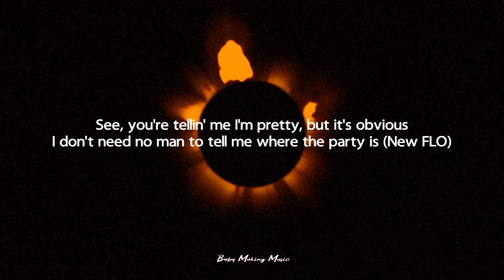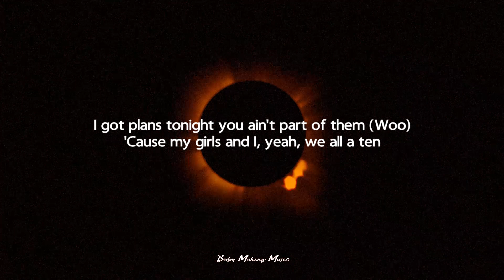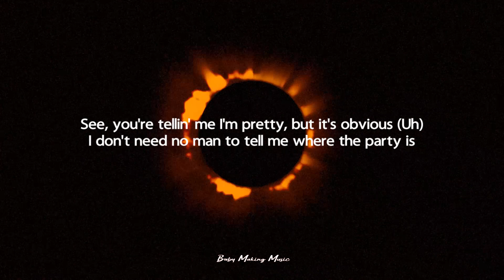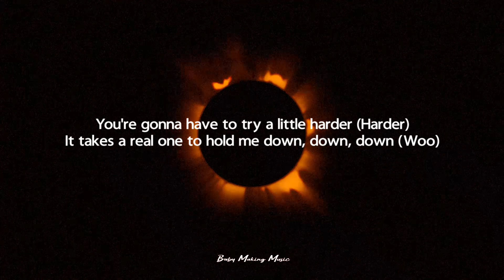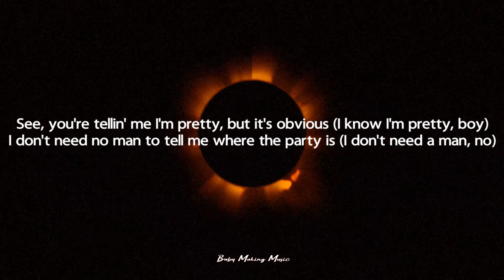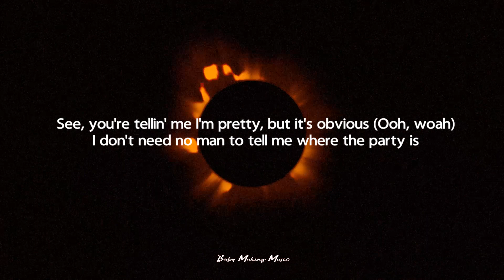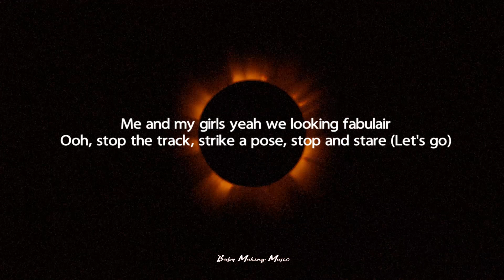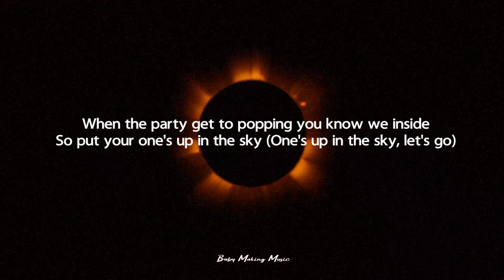FLO - Fly Girl feat. Missy Elliott (Lyrics)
Follow "FLO"

(Ti esrever dna ti pilf, nwod gniht ym tup)
Oh, oh
Oh
Let's go

If you're a fly girl, get your nails done
Get a pedicure, get your hair did
See, you're tellin' me I'm pretty, but it's obvious
I don't need no man to tell me where the party is (Woo)
If you're a fly girl (Fly), get your nails done (Girl)
Get a pedicure (Hair), get your hair did (Did, Ayy)
I don't need no man to tell me where the party is (New FLO)

Checklist, take it off, what you got? (What you got?)
Pricey so you better have a lot (Have a lot, yeah)
A time piece and it don't tik tok (Yeah)
If you can't afford my time, then just watch (Just watch)
Untouchable (Ah), pretty too (Ah)
Available (Ah), but not for you (Yeah)
Too sexy way too fly
You get none of my

I got plans tonight you ain't part of them (Woo)
'Cause my girls and I, yeah, we all a ten
Know it's ladies night shout to all of them (Shout to all of them)
Put your one's up in the sky if you a fly

If you're a fly girl, get your nails done (Fly, Yeah)
Get a pedicure, get your hair did (What? Uh)
See, you're tellin' me I'm pretty, but it's obvious (Uh)
I don't need no man to tell me where the party is
Get a pedicure (Hair), get your hair did (Did)

Oh, babe (Oh, babe)
Might leave you waiting all day (Waiting all day)
'Cause all these material things
Are not enough to make me stay (Stay, Mulla)
You can't handle all this nana (Nana)
Talk but I ain't hearing nada (Nada)
You're gonna have to try a little harder (Harder)
It takes a real one to hold me down, down, down (Woo)

I got plans tonight, you ain't part of them
'Cause my girls and I, yeah, we all a ten (Yeah)
No, it's ladies night, shout to all of 'em (Uh)
Put your arms up in the sky if you a fly girl (Put 'em up)

Get a pedicure, get your hair did (Get, get, yeah)
See, you're tellin' me I'm pretty, but it's obvious (I know I'm pretty, boy)
I don't need no man to tell me where the party is (I don't need a man, no, no)
Get a pedicure (Hair), get your hair did (Did, Yeah)
See, you're tellin' me I'm pretty, but it's obvious (Ooh, woah)

If you a fly girl, get your nails done
Get a pedicure, get your hair did (Ladies, let's go)
All my ladies go and get a outfit
And buy a new lace wig
Back up on the market, better put in you a bid
'Cause when Missy throw a party, you can't find no where to sit (Big booty)
Booty, booty everywhere (Booty)
I make all the dudes throw their money in the air (Money, money, money)
Me and my girls yeah we looking fabulair
Ooh, stop the track, strike a pose, stop and stare (Let's go)
Wait (Wait), make it shake (Shake)
All that cake (Cake), let it bake (Let it, let it, let it bake)
I know you wanna see my body in a vase (Oh, in a vase)
Don't still look like Halle Berry in the face? (In the face)
Oh, oh, Missy and FLO we came to ride (Ride)
We don't even need a guy to tell us we fly (Fly)
When the party get to popping you know we inside
So put your one's up in the sky (One's up in the sky, let's go)

Get a pedicure, get your hair did (No, no, no, no, ah)
See, you're tellin' me I'm pretty, but it's obvious (See, you're tellin' me)
I don't need no man to tell me where the party is (Where the party is)
If you're a fly girl (Fly), get your nails done (Girl, ah)
See, you're tellin' me I'm pretty, but it's obvious (See, you're tellin' me, oh)

Why we got 'em so pressed? (So pressed)
Seeing us on top and it's got 'em all stressed (Stressed)
Fly girls, say, "Yes" (Fly girls, say, "Yes", say yes)
Tryna compete but it ain't a contest (Put 'em up)
Why we got 'em so pressed? (We got 'em so pressed)
Say less (Okay)
Fly girls, say, "Yes" (Say yes)
Tryna compete but it ain't a contest
FLO, I like that